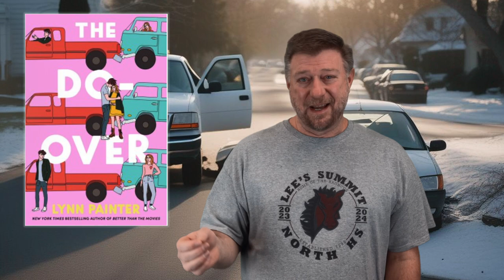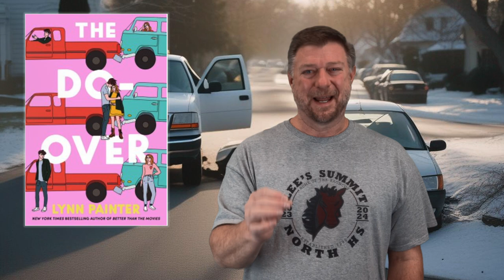The Do Over by Lynn Painter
A high school librarian gives a 60ish second book talk over the young adult romantic novel The Do-Over by Lynn Painter